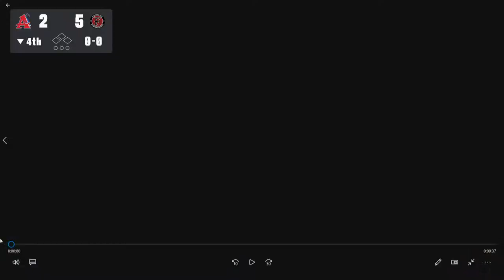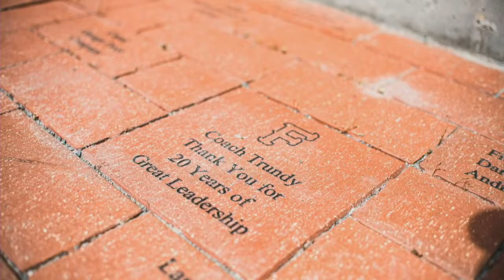Game 04 - 6/16/22 - Falmouth Commodores vs Chatham Anglers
The Falmouth Commodores take on the Chatham Anglers from Arnie Allen Diamond at Guv Fuller Field. Tonight's broadcasters are Carter Bainbridge (play-by-play), Logan Soforenko (color) and Trey Redfield (sideline reporter). The pitching matchup is Grayson Hitt (Falmouth) against Hayden Durke (Chatham).